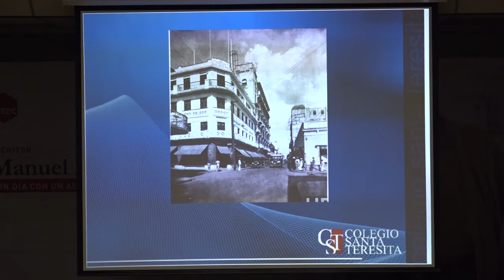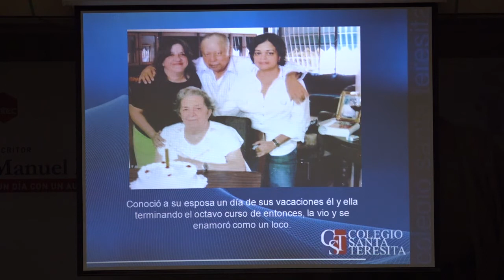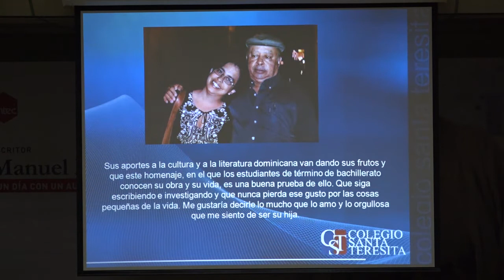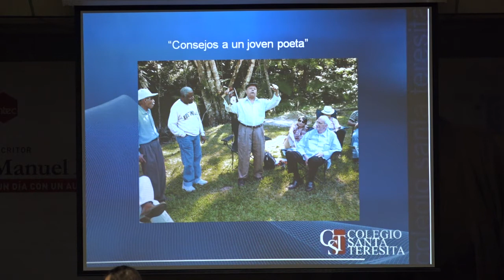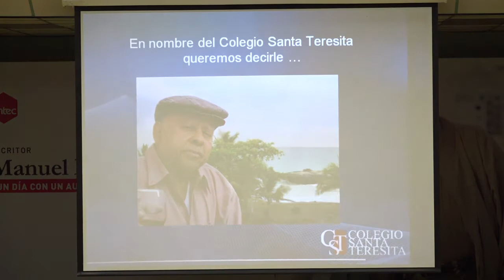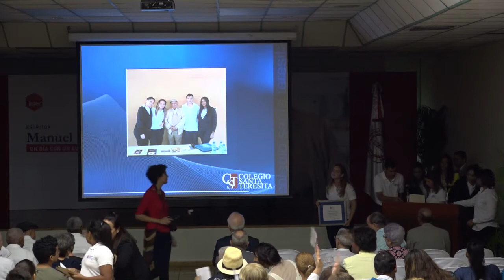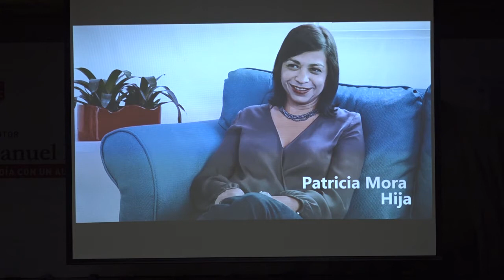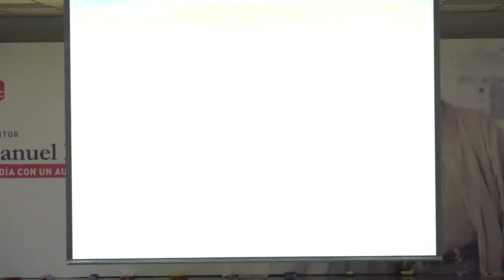INTEC | Un día con un autor y su obra 2017